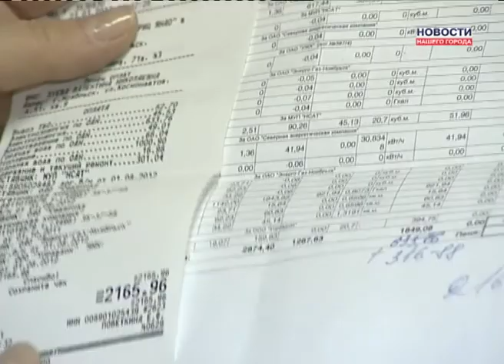Проблемы Космонавтов, 51